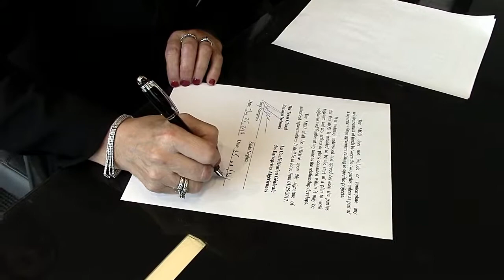Texas Global Business Network Algiers MOU Signing in Texas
Texas Global Business Network and representatives from Algiers recently signed a Memorandum of Understanding (MOU) to commence the exploration of business development opportunities between Texas and Algiers.  We were there to capture this landmark moment and first of many to come.
Featuring Saida Neghza,CEO of  Soralcof Group and Président of the General Confédération of Algerian Enterprises